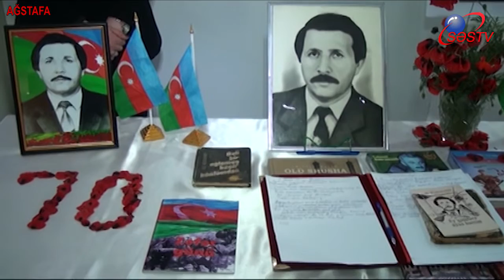Milli Qəhrəman Alı Mustafayevin 70 illiyi qeyd edilib